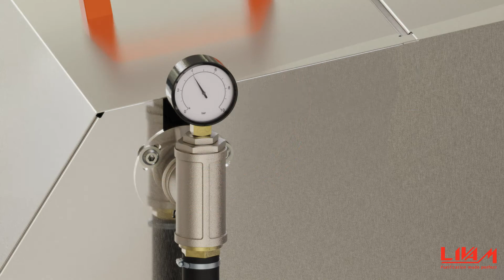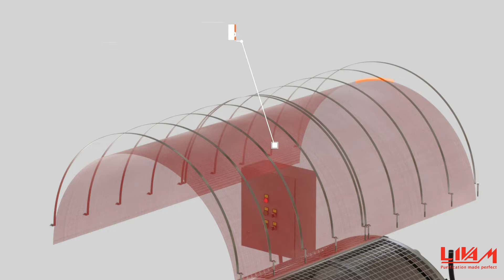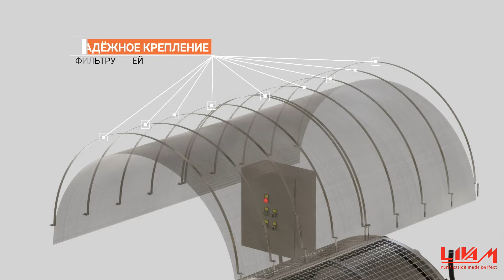Автоматические барабанные фильтры для очистки сточных и оборотных вод производительностью до 1000 м3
Барабанный механический фильтр – это самоочищающийся фильтр различной производительности, для очистки от взвешенных частиц с широким диапазоном регулировок.

Использование барабанных фильтров – это эффективная и надёжная технология для отделения механических частиц от жидкости. Размер отделяемых частиц в процессе фильтрации находится в пределах 40 - 100 микрон (т.е. 0,04 - 0,1 миллиметра).

Преимущества барабанных фильтров БФЛ
Основные преимущества:
Эффективная фильтрация – до 75% по твердым примесям.
Высокая экономичность и пониженный расход промывных вод
Непрерывный режим работы.
Автоматическая промывка фильтра без остановки процесса фильтрации.
Возможность визуального контроля промывки.
Надежная, герметичная конструкция на 100% из нержавеющей стали.
Полная автоматизация технологических процессов, не требующая наличия оператора.
Удобная эксплуатация и технический сервис.
Примеры применения барабанных фильтров БФЛ
Барабанные фильтры БФЛ применяются там, где:

Требуется высокая степень очистки больших объёмов воды.
Требуется постоянное качество фильтрата
Нежелательно прерывание процесса фильтрации
Требуется большая производительность при малых габаритах
Требуется надёжная, простая, лёгкая в обслуживании фильтровальная установка
Сферы использования барабанных фильтров:

Предварительная фильтрация воды из поверхностных источников перед песчаными фильтрами
Доочистка промышленных, дождевых и коммунальных сточных вод
В аквакультуре, на фермах по разведению рыб, в УЗВ в непрерывном рециркуляционном режиме
Фильтрация воды в системах охлаждения в промышленных теплообменных контурах, используемых градирни
Фильтрация воды в системах оборотного водоснабжения
Доочистка стоков промышленных предприятий
Очистка промывных вод на фильтровальных станциях, с целью возврата очищенных промывных вод в голову сооружений.
В связи с тем, что барабанный фильтр – использует принцип барьера, его фильтрующие сетки позволяют задерживать и удалять из воды в безнапорном режиме взвешенные частицы размером более 40 мкм.

Использование барабанных фильтров на промышленных предприятиях имеет свои особенности:

при чрезмерно большом количестве загрязнений в виде взвешенных веществ (более 200 мгл/л) используется принцип каскада, т.е. последовательно устанавливаются фильтры с разными фильтрующими сетками (от более крупных к более мелким);
при использовании барабанных фильтров для очистки нефтепродуктов следует понимать, что фильтрация возможна, однако, срок службы фильтрующих сеток будет зависеть от агрессивности среды и будет сокращенным.
Заказ барабанных фильтров БФЛ
Барабанные фильтры подбираются под конкретный объект, с учетом объема и температуры воды, стоков, подлежащих фильтрации, количества взвешенных веществ в воде, требований к эффективности фильтрации, посадочных габаритов.
Барабанные фильтры БФЛ выпускаются в нескольких типоразмерах и различаются по площади фильтрующей сетки. В каждом типоразмере, величина ячеек фильтрующей сетки варьируется в зависимости от характеристик исходной воды и требований к качеству очистки.

При подборе барабанного фильтра, одним из важных условий, которое нужно учитывать – это частота автоматического включения и выключения режима промывки сетки. Время фильтрации между промывками должно быть в несколько раз больше, чем время промывки, т.к. основное преимущество данного типа оборудования, заключается в малом расходе промывочной воды по отношению к объему очищаемых стоков. Поэтому чем меньше размеры пор фильтровальной сетки, тем больше должна быть площадь фильтрации и меньше скорость фильтрации и ниже производительность.

Подбор фильтровального материала желательно осуществить на конкретном объекте, испытывая различные фильтрующие ткани (сетки), чтобы выбрать оптимальную, с точки зрения и фильтрации и эксплуатационных расходов.

Производительность барабанного фильтра зависит от площади и характеристики фильтрующих сеток (условного размера ячеек в микронах), скорости фильтрации через сетки и площади фильтрации.

Для оптимального подбора барабанного фильтра БФЛ необходимо представить характеристики объекта. После уточнения конкретной модели барабанного фильтра БФЛ, вам предоставляются установочные схемы, габаритные чертежи и технические характеристики барабанного фильтра, необходимые для включения в проект.